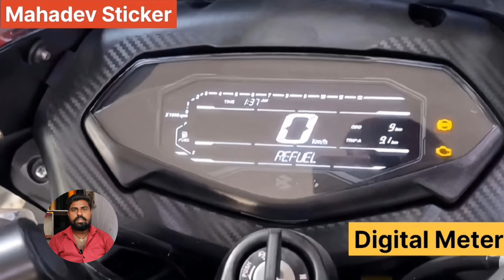finally all new 2024 bajaj pulsar 150cc 🤩 digital meter & charging point || pulsar 150 new update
hello dosto
is video me hamne Bajaj Pulsar 150 new 2024 model ke new update ke bare me is video me hamne bataya h to aap log video ko end Tak dekhna na bhule

work tools links

bajaj pulsar 150 new 2024 model
pulsar 150c 2024 model review
bajaj pulsar 150 new 2024 model price
bajaj pulsar 150 on road price in 2024
bajaj pulsar 150 mileage in 2024
what's is new in bajaj pulsar 150 2024 model
pulsar 150 new model ki kimat
pulsar 150 new model ki mileage
pulsar 150 new model ki visheshtaen
pulsar 150 new model ki samiksha
pulsar 150 new model ka test drive
kya pulsar 150 new model mein abs hai?pulsar 150 new model ka top speed kya hai?pulsar 1 50 new model ka seat height kya hai?kya pulsar 150 new model off-roading ke liye achcha hai?
pulsar 150 new model ka maintenance cost kyahai?
pulsar 150 new model 2024 tamil
pulsar 150 new model 2024 tamil review
pulsar 150 new model 2024 top speed
pulsar 150 seat height

About this video:
Video Credit :-
Image Credit :-

If you have any problem with this video pleaseinform me first I will remove this video from myyoutube channel ! Thank You